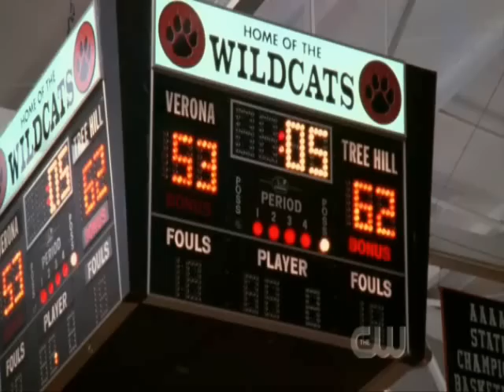One Tree Hill - 407 - Les Lancers Francs - [Lk49]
(VF)